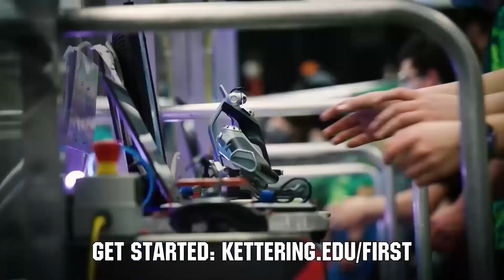Behind the Bumpers | 2338 Gear it Forward | Charged Up Robot Overview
2338 Gear it Forward has had a great history at the Midwest regional and had an impressive performance once again. Hear about their braking system, robot spoiler, utilizing swerve drive for the first time and everything that went into their elevator, arm and claw of this Charged Up Robot on Behind the Bumpers.

This video is supported by Kettering University: Be sure to check out the pre-college summer camp lineup for robotics students at Kettering University.

Vote in the FRC top 25 Sun 5pm ET-Mon 5pm ET